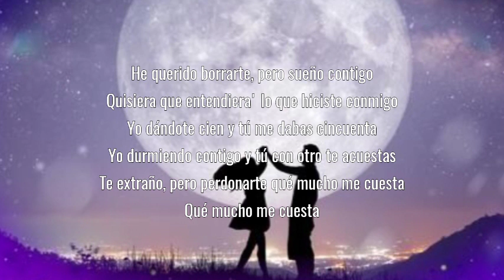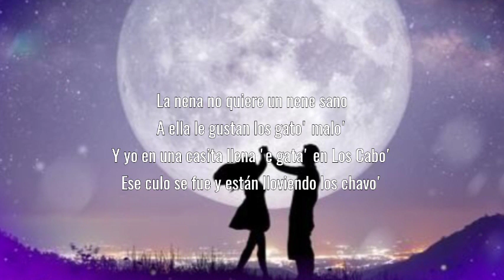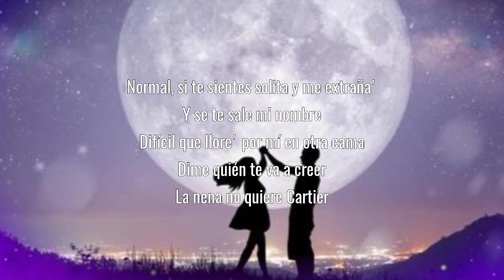Feid - Normal(Letra/ (Lyrics)